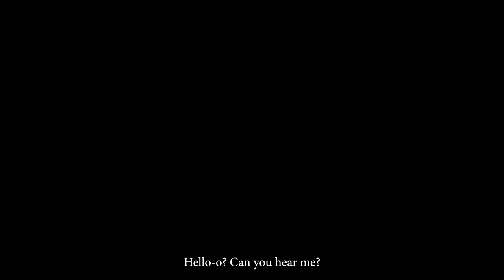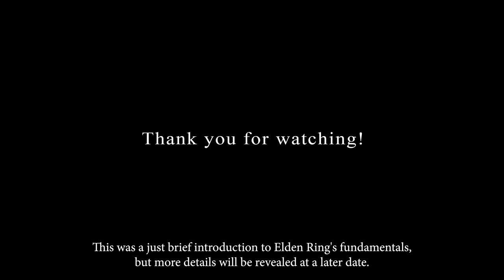ELDEN RING – Gameplay Preview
Return to your world, Tarnished. Pre-order

ELDEN RING is an Action RPG developed by FromSoftware – releasing Feb. 25th, 2021.

The Premium Collector’s Edition will be available for pre-order for fans in US and Canada soon, exclusively at the Bandai Namco Store.